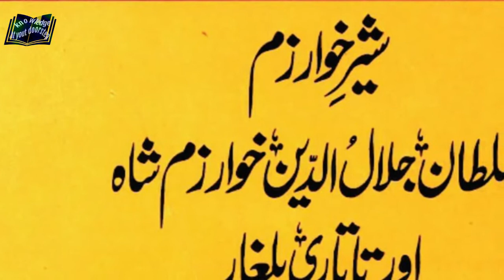Sultan Jalaluddin Khwarazm Shah Episode-3 Urdu/Hindi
Sultan Jalaluddin Khwarazm was the very brave and good leader . he had stood against mongol invasion and defeated them in many wars